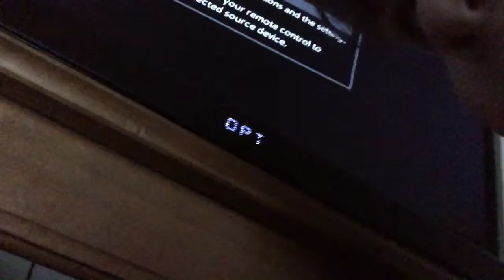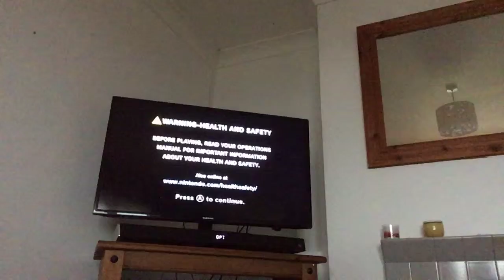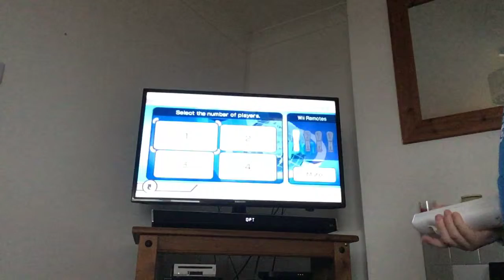Golf on the wii